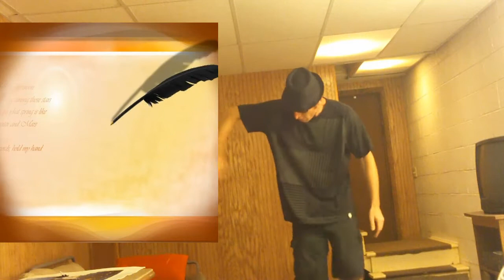INDABEATYA-HDTV OWN HOST JOSEPH STEWART SHOWS HOW DANCE TO DRUM AND BASS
JOSEPH STEWART DROPS ON THE DANCE FLOOR TO SUBFOCUS
FOLLOW THE LIGHT ON RAMM RECORDS

Indabeatya-hdtvTo-Boldly-Go-

Where-No-Tv-Show-Has-Gone-